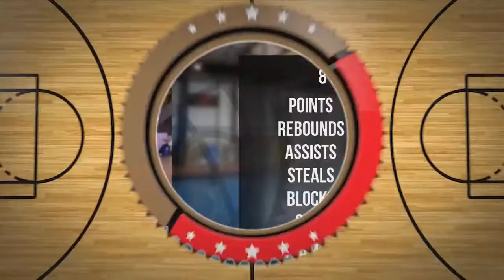Karol Szczepański Player Mixtape DC80 Brzesko 2022